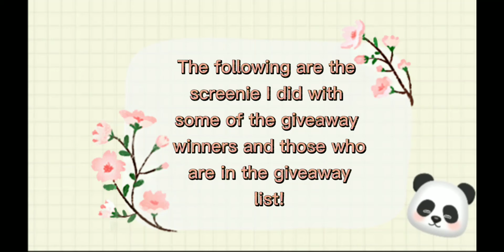Showing some screenie with the giveaway winners or those who in the giveaway list @35 subscribers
Hey guysss! I actually did these screenie a month ago? Just that I held this giveaway when I reached 49 subscribers XD. Sorry UwU. Also, for those who won but wasn't in the screenie is bc you guys didn't claim your prize from me and some were offline:/ Not to worry for the rest of you, another 4 more subscribers till NEON PETS GIVEAWAY!!

My Roblox username: MollyGucciGirl
Game: Adopt Me